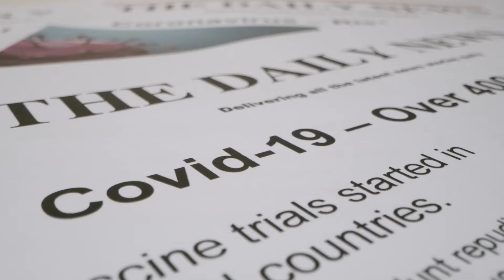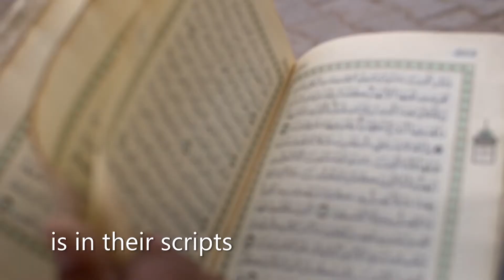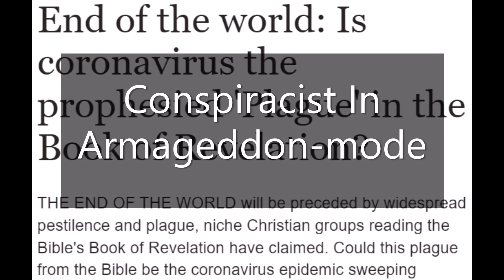I'm Pretty Sure It Was The CIA!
Singer-songwriter Danny Ramirez official video for his corona conspiracy song I'm Pretty Sure It Was The CIA!. Taken from the EP The Corona Conspiracy!, released on Bandcamp.